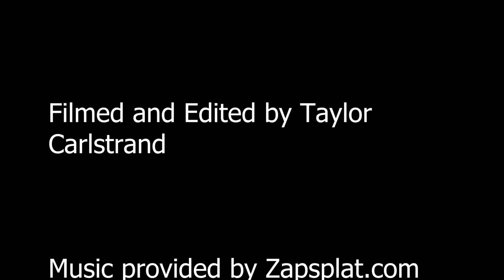Vacation Suggestions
This is my MOS video where I ask some Bearkats where they think the best places are to go to unwind for spring break and summer.